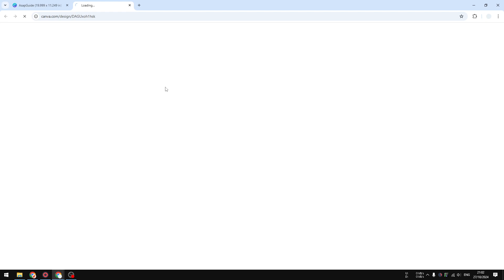How to Change Canva Ruler from Inches to CM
👉 In this video, learn how to easily switch the Canva ruler from inches to centimeters. Follow our simple steps to customize your design workspace for precise measurements.